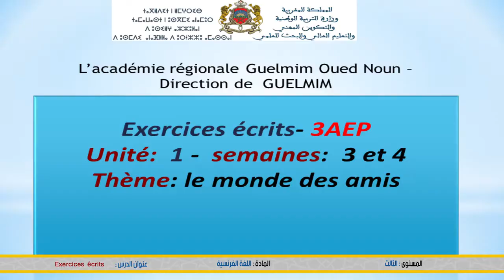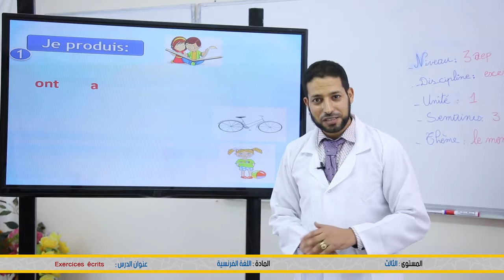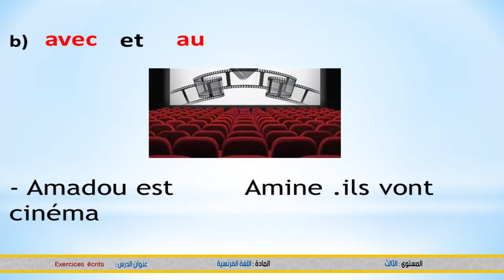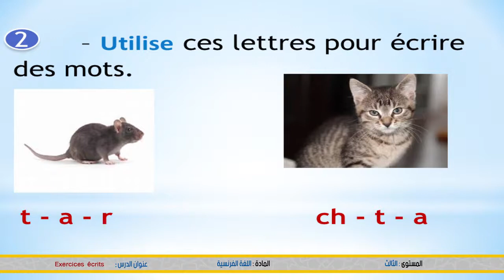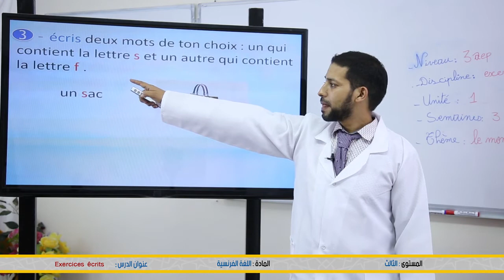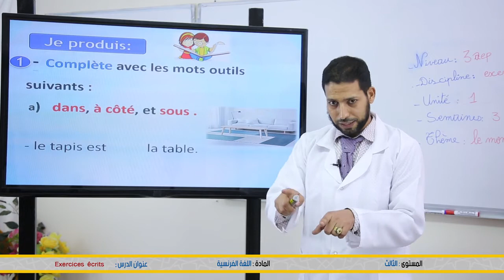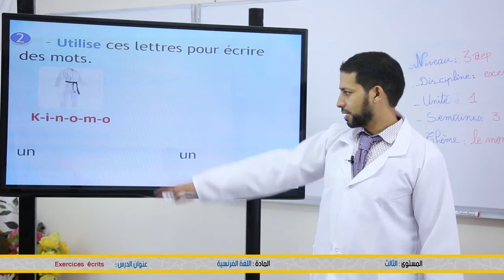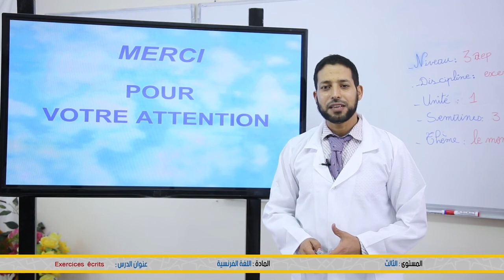الثالث ابتدائي: Exercices écrits : Le monde des amis - اللغة الفرنسية - منصة التلميذ TelmidTICE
شكرا لمشاهدتك فيديو بعنوان:  الثالث ابتدائي: Exercices écrits : Le monde des amis - اللغة الفرنسية - منصة التلميذ TelmidTICE